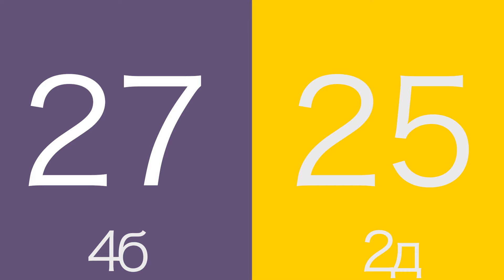МГ Квиз: 3. сезона / 4. епизода (2д/4б)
Запратите нас на Јутјуб каналу и друштвеним мрежама за још квалитетног и занимљивог садржаја МГ ТВ-а!

Динарски:
Жиро рачун: 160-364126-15 Банка Интеза
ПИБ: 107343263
МАТИЧНИ БРОЈ: 28825161

Девизни:
INSTRUCTION FOR CUSTOMER TRANSFER IN USD
56: Intermediary:

57: Account with institution:
DBDBRSBG
BANCA INTESA A.D. BEOGRAD
7B MILENTIJA POPOVICA

59: Beneficiary Customer:
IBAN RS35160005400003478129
FONDACIJA ALMAGI
KRALJICE NATALIJE 37
11 000 Beograd

70: Remittance information (mandatory field)

56: Intermediary:
BCITITMM
Intesa Sanpaolo spa
Milano
Italy

57: Account With Institution:
DBDBRSBG

59: Beneficiary Customer:
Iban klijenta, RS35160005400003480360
FONDACIJA ALMAGI
KRALJICE NATALIJE 37
11 000 Beograd

70: Remittance information (mandatory field)

56: Intermediary:
BARCGB22
BARCLAYS BANK PLC
LONDON
UNITED KINGDOM

57: Account With Institution:
DBDBRSBG

59: Beneficiary Customer:
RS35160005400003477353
FONDACIJA ALMAGI
KRALJICE NATALIJE 37
BEOGRAD

70: Remittance information (mandatory field)

Kроз портал Benevity
(Ууплатити преко неке од ИТ компанија које дуплирају износ донације кроз портал Benevity)

Fondacija Almagi (са напоменом за МГ ТВ)
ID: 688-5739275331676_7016